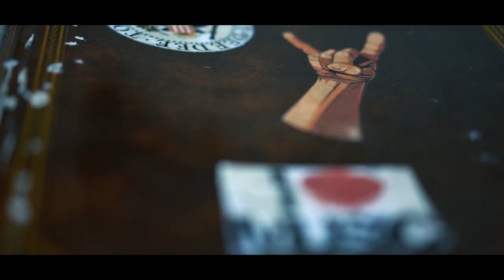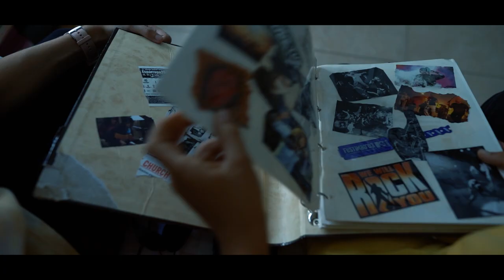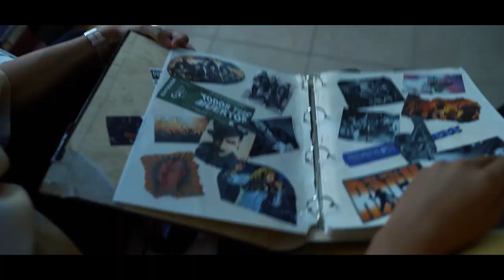Distopía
CEIP Capellanía del Yágabo
Infantil - Primaria

SINOPSIS:  En un universo alternativo muy similar al nuestro, la música, controlada por unas pocas empresas cuyo algoritmo decide nuestros gustos, se ha uniformado de tal manera que los estilos musicales han desaparecido. Véntor y Alma, aburridos de la música, hacen un increíble descubrimiento con el que creen que pueden cambiar el curso de la historia, o al menos de la historia de su colegio. ¿Podrán Véntor y Alma conseguirlo? ¿Volverá la diversidad a la música?